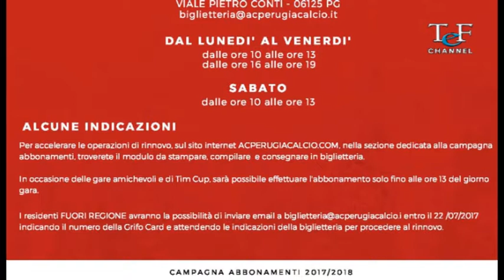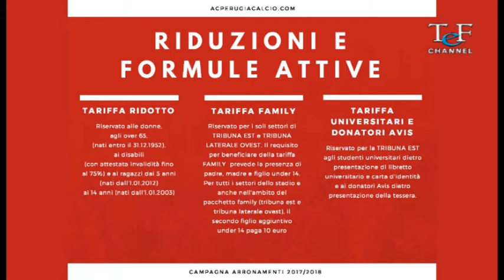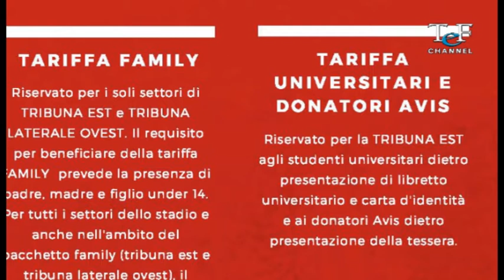5 luglio 2017 Presentazione campagna abbonamenti A.C. Perugia Calcio